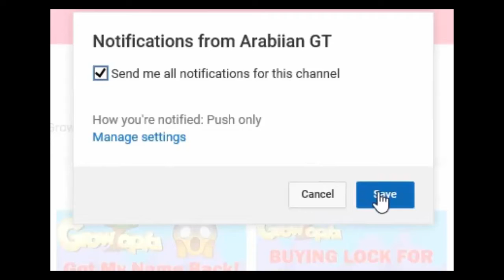Growtopia | 50 SUBSCRIBERS GIVEAWAY!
All Used Songs From NCS Channel!